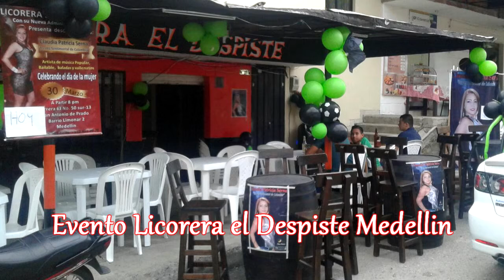Claudia Patricia serna Evento en vivo en EL DESPISTE limonar 2 MEDELLIN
"La voz sentimental de Colombia" Un evento para el disfrute del publico de San Antonio de Padrado en Medellin contactos y 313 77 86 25